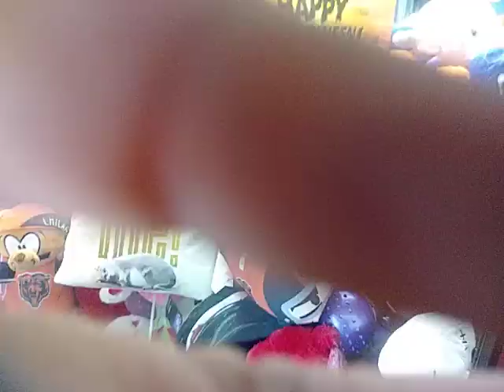Part two and won this pillow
I got to meet the vendor at this Walmart I have been playing since 2013